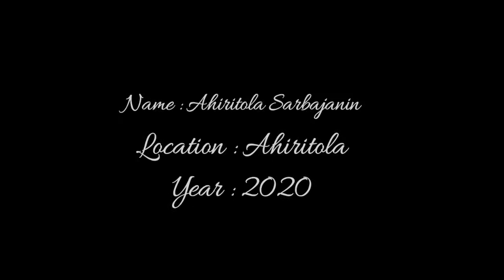Durga Puja 2020 Kolkata I Ahiritola Sarbajanin I আহিরীটোলা সার্বজনীন